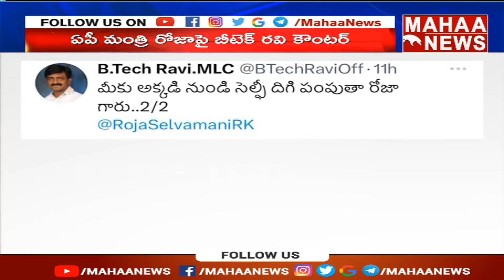పులివెందులలో ఏ చెక్ పోస్ట్ తాకాలో చెప్పండి రోజా గారు? - బీటెక్ రవి | Btech Ravi | Tweet | RK Roja